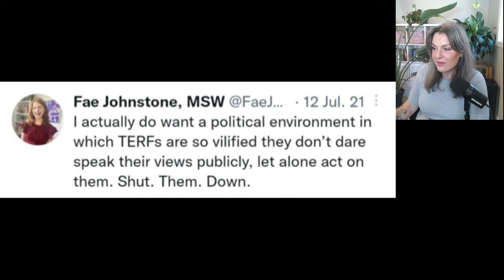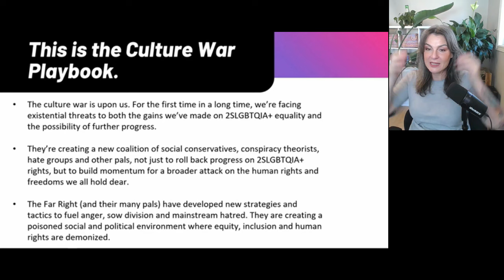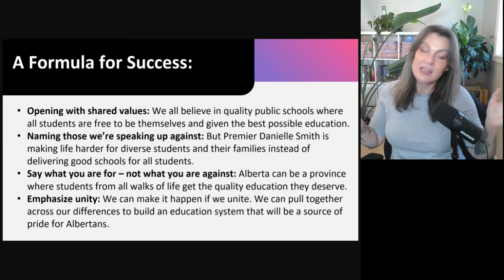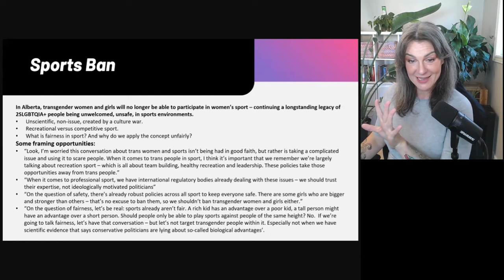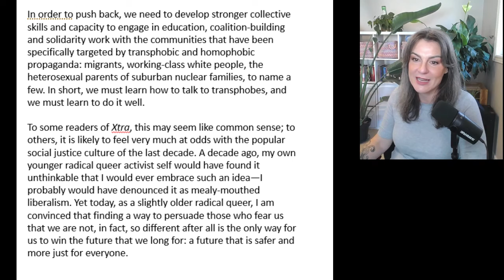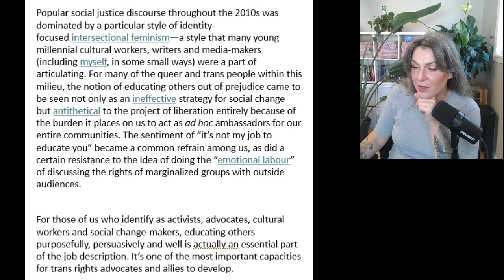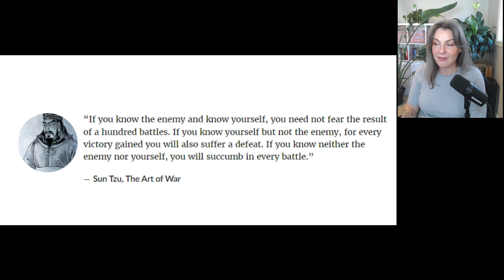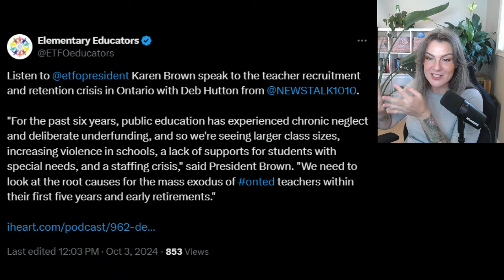Rebel vs Yaniv Test BC Human Rights Commission, Fae Johnstone Change of Heart, School Enrolment Down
Shannon is back this week to discuss the latest in the Canadian Culture Wars. This week we have trans rights activists behaving badly while other trans rights activists are trying to clean up the mess made my the queer community. Schools in Ontario experience a decline in enrolment and EQAO achievement.

00:00:00 Introduction
00:01:00 Ezra Levant and Rebel News under investigation by the BC Human Rights Commission
00:00:00 Did Fae Johnstone have a change of heart?
00:00:00 School enrollment numbers are in decline in Ontario